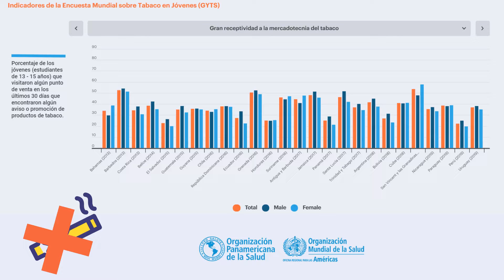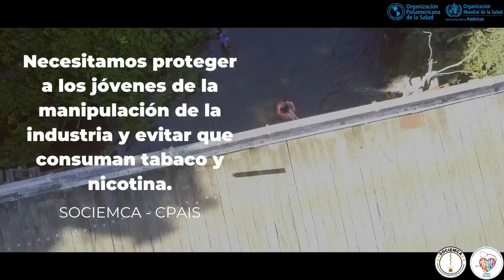Día mundial sin tabaco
Dejar de fumar, es más importante que nunca. Queremos poder respirar.  Fumar te puede matar.